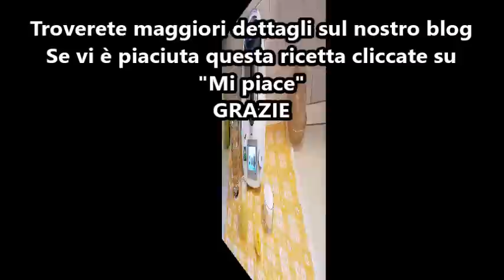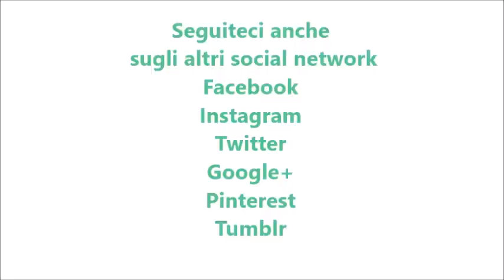Bibita tipo lemon soda o schweppes al limone per bimby TM6 TM5 TM31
Ingredienti:
280 g di succo di limone
200 g di zucchero semolato
1 litro e ½ di acqua frizzante molto fredda